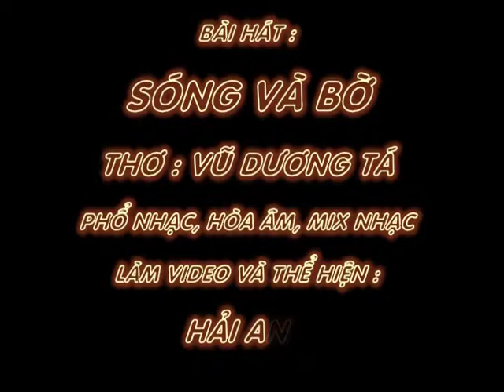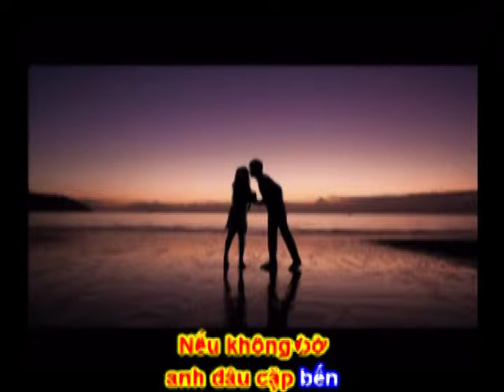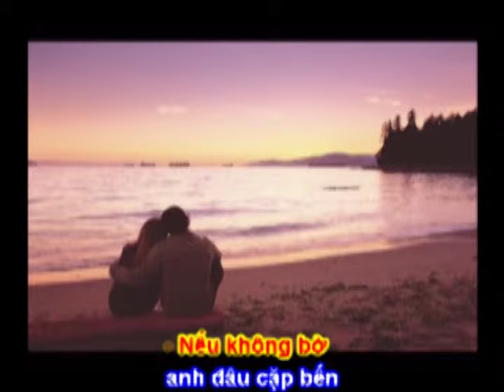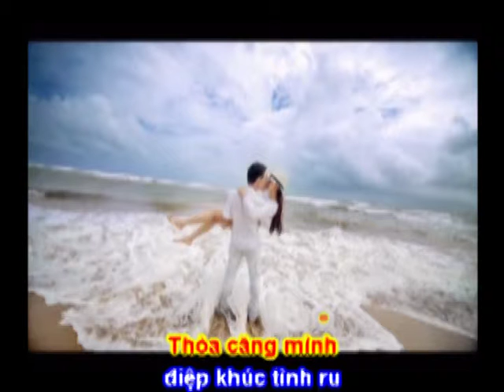SÓNG và BỜ… - Thơ : Vũ Dương Tá - Phổ Nhạc : Hải Anh Karaoke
Nguyễn Hải Anh

SÓNG và BỜ…

Anh biển sóng... lăn xô từng đợt
Em biết mình tròn phận bờ vui
Sóng yêu bờ cổ tích lâu rồi
Nếu không vỗ còn đâu là biển
Nếu không bờ anh đâu cặp bến
Thỏa căng mình điệp khúc tình ru
Mỗi lần tới…một lần thấm muối
Sóng lăn bờ nhả mặn ngàn thu.